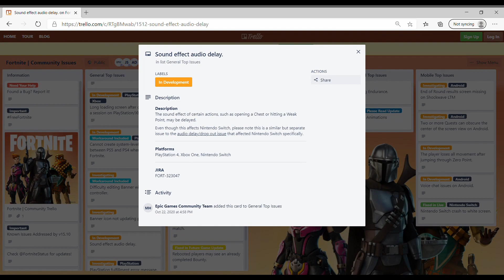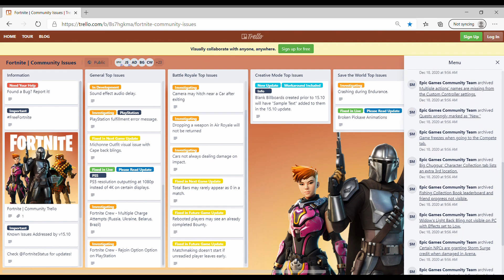Fortnite | Community Issues For All Platforms 1.04.2021 Update from Trello FN Issues